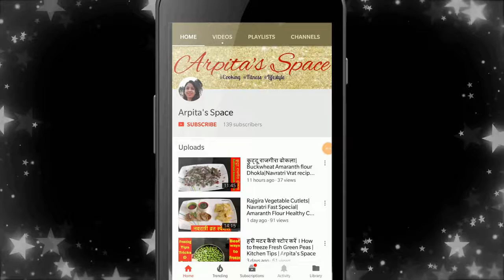Behrouz style Biryani Recipe How to make Authentic Dum Biryani Arpita's Space